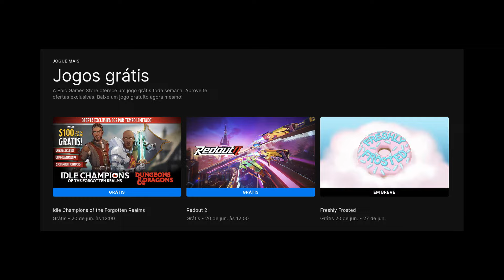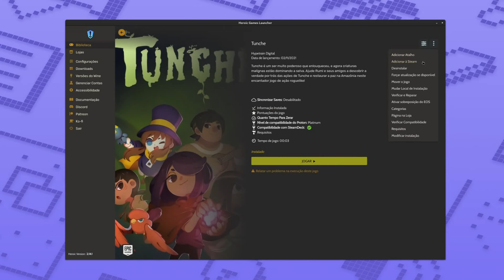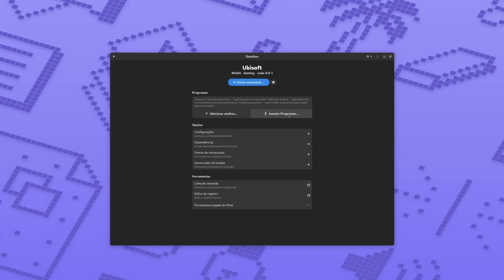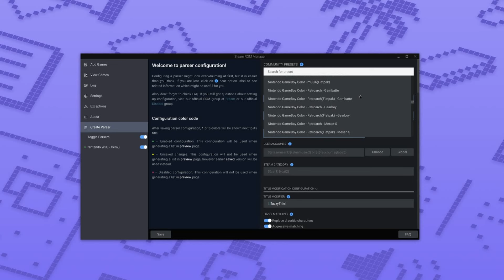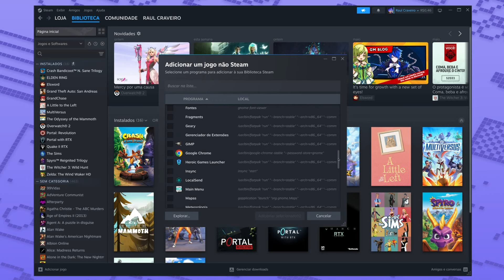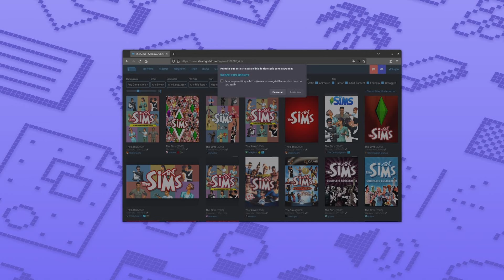Transforme o Steam em um hub para 𝙩𝙤𝙙𝙤𝙨 os seus jogos!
Tem jogos espalhados em vários aplicativos diferentes, e gostaria de centralizar tudo em um único lugar?

No vídeo de hoje, eu te mostro como você pode apontar todos os seus jogos para a sua biblioteca do Steam, e utilizar esta loja como um hub central para a sua jogatina no PC.

🤔 Dúvidas sobre ser membro? Confira o FAQ

Timestamps
00:00 Introdução
00:53 Por que o Steam
01:30 Heroic
02:36 Bottles
03:20 Steam ROM Manager
04:21 Adicionar um jogo não Steam
04:48 Como alterar as capas dos jogos no Steam

Apresentação por: Raul Craveiro
Edição por: Raul Craveiro
Produção por: Raul Craveiro
Thumbnail por: Adriel Filipe